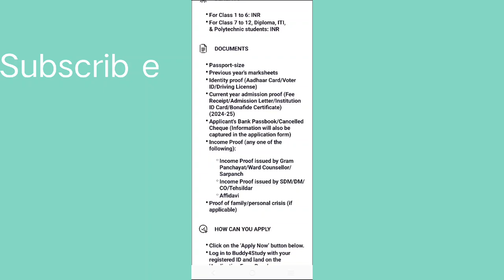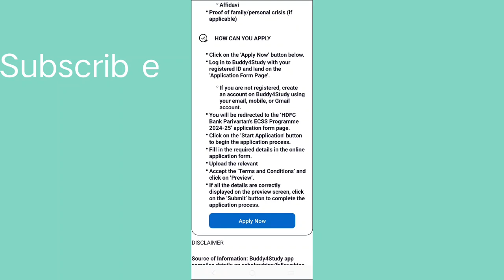HDFC Scholarships 2024-25|Free scholarships for SSLC,PUC,ITI,Diploma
Karnataka Scholarship